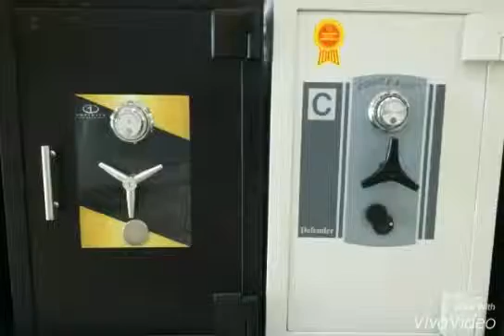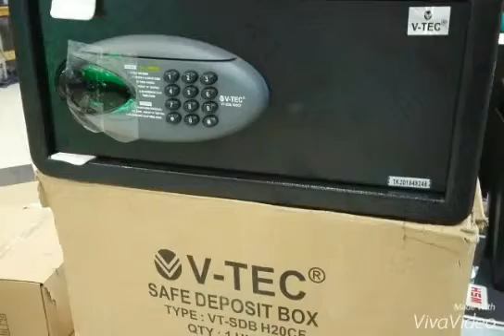081233057622, Jual Brankas Murah Mojokerto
Jual Brankas Murah Mojokerto
Distributor Brankas Murah Mojokerto
Harga Brankas Murah Mojokerto
Service Brankas Murah Mojokerto
Toko Brankas Murah Mojokerto

Showroom: Giant Maspion Teknologi (Mastech) Jl. Ayani, Surabaya.
Siap melayani Pengiriman keseluruh wilayah Indonesia.
Untuk informasi dan pemesanan hubungi:
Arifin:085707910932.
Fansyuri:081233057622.